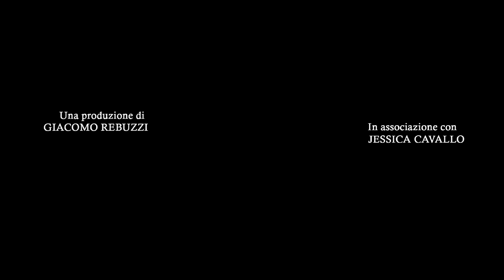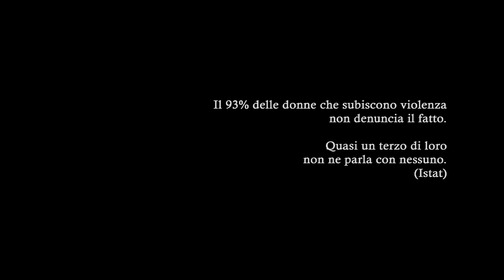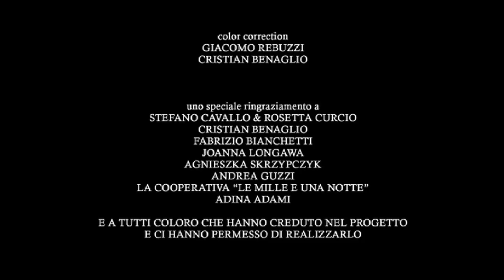Te la ricordi Francesca Lupo?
Una produzione GJP, di Jessica Cavallo e Giacomo Rebuzzi, con Cinzia Mascoli, Patrizia Loreti, Pietro de Silva.
Miglio Attrice Cinzia Mascoli - Asti Film Festival
Miglior Attrice Cinzia Mascoli - Acquedolci "AIFF"
Miglior Attrice Cinzia Mascoli - Ravello "a corto di idee"
Miglio Attore Pietro de Silva - Ravello "a corto di idee"
Menzione Speciale - Ravello "a corto di idee"
Miglior Sceneggiatura - Roma "cortoxx"
Miglior Cortometraggio - Monteparano
Menzione Speciale - Tropea Film Festival